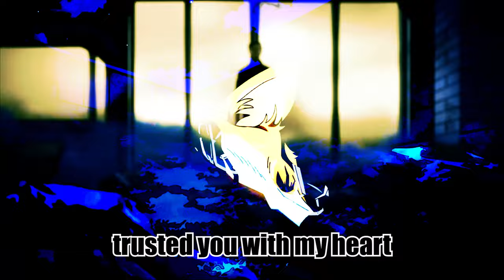Hatchetsaw - CIGARETTE SMOKE w/LAVA (AMV + Slowed Down)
not mine